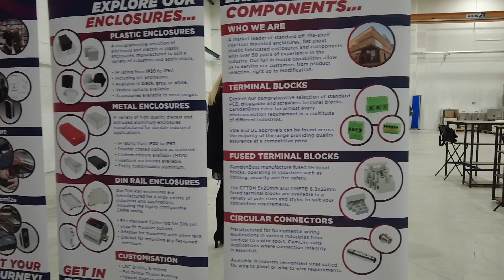CamdenBoss | Injection Moulding Launch Event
CamdenBoss | Injection Moulding Event